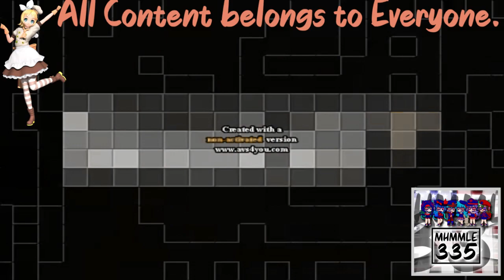Klasky Csupo Effects 2 in Cotton Earth Candy Tones Effect